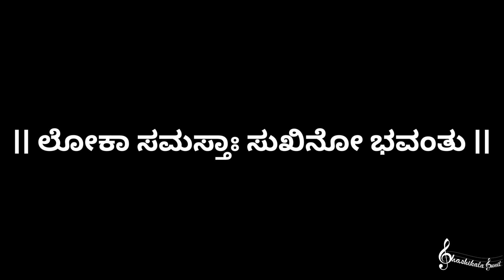ವಚನ ಶ್ರೀ ದೇವಿ ಮಹಾತ್ಮೆ || ಅಧ್ಯಾಯ 15 ||Shashikala Sunil || Devi Purana|ಶು0ಭನ ವಧೆ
Audio Recording -  Harshiv Bhageera
Art work - Nagendra - Bijur
Technical Support -  Darshil